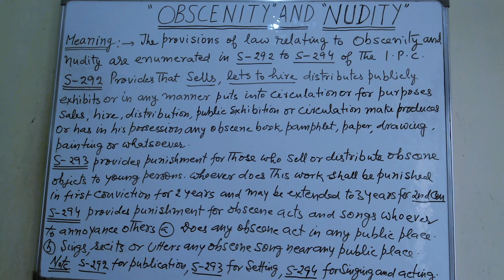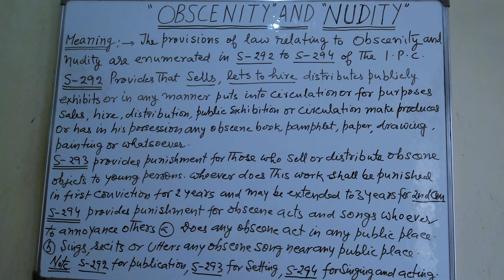OBSCENITY AND NUDITY =LLB =K 6006= H & E